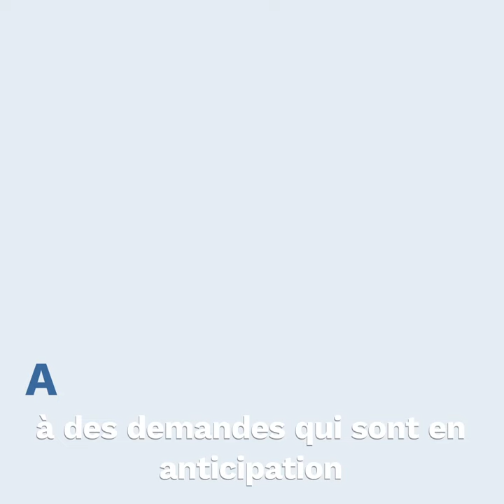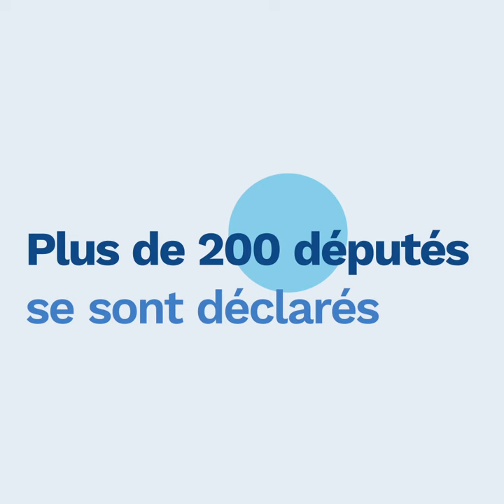Loi sur la fin de vie : "Que dit Agnès Buzyn ?"